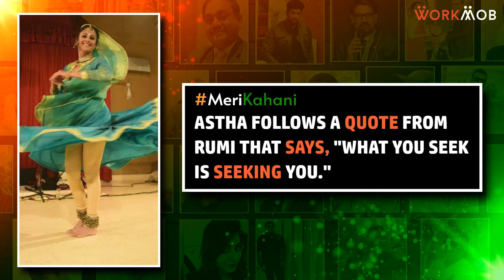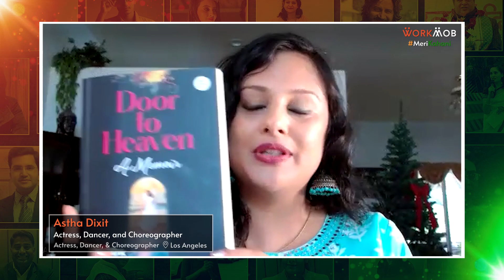अभिनय और नृत्य कला के साथ आगे बढ़ें और इसी में अपना career बनाए। देखिये Astha Dixit की कहानी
देखिये आस्था दीक्षित के जीवन की प्रेरक कहानी (@AsthaDixitDance)। आस्था दीक्षित एक एक्ट्रेस, लेखिका और प्रोफेशनल क्लासिकल डांसर है। वर्तमान में ये अपने पति के साथ फ्लोरिडा, यूएस में रह रही हैं। आपको बतादें नई दिल्ली में जन्मी आस्था दीक्षित लॉस एंजिल्स, कैलिफ़ोर्निया में पली-बढ़ी। आस्था ने द युनिवर्सिटी ऑफ़ कैलिफ़ोर्निया, लॉस एंजिल्स (UCLA) में एडमिशन लिया और यहाँ से कंप्यूटर सॉफ्टवेयर इंजीनियर के रूप में स्नातक की उपाधि प्राप्त की इंजीनियरिंग करने के बाद इन्होंने इस क्षेत्र में आगे बढ़ने के लिए अपने प्रयास शुरू किए, लेकिन इनका दिल इस काम में नहीं लगा। क्योंकि इनकी मंज़िल कुछ और थी। जी हाँ आस्था को सुकून मिलता था नृत्य करने में ही। नृत्य को अपनी आत्मा में बसाने वाली आस्था दीक्षित ने नृत्य में अपने इस जुनून को आगे बढ़ाने के लिए अपने कॉर्पोरेट करियर को पीछे छोड़ दिया और अपने गुरु से कत्थक की तालीम लेने के बाद इसे ही पेशेवर रूप से आगे बढ़ाया और अपनी खुद की डांस कंपनी स्थापित की। ये बहुमुखी प्रतिभा की धनी है, एक और जहां इनके अंदर नृत्य की कला कूट कूट कर भरी है तो वही इनके पास अभिनय की कला भी है। जी हाँ आस्था ने बतौर अभिनेत्री अपने बेहतरीन अभिनय से भी लोगों का खूब दिल जीता है। वही ये एक लेखिका के रूप में भी अपनी पहचान बनाने में सफल हुई है। इन्होंने हर क्षेत्र में खुद को बेहतर साबित करने में कोई कसर नहीं छोड़ी है। दोस्तों आस्था का आगे बढ़ने का यही जोश, जुनून और खुद को हर क्षेत्र में बेहतर साबित करने ज़िद्द इन जैसे ही कई प्रतिभावान लोगों को अपनी प्रतिभा को दुनियां के सामने लाने के लिए प्रेरित एवं प्रोत्साहित कर रही हैं। पूरी कहानी पढ़ें

वर्कमोब द्वारा मेरीकहानी कार्यक्रम के माध्यम से एक नयी पहल शुरू की गयी है जिसके ज़रिये हर कोई छोटे बड़े बिज़नेस ओनर्स अपनी प्रेरक कहानियों को यहाँ सभी के साथ साझा कर सकते है। क्योंकि हर शख्स की कहानी में है वो बात जो जीवन को बदलकर एक नयी दिशा दिखाएगी, और ज़िन्दगी में ले आएगी आशा की एक नयी चमकती किरण।

00 परिचय।
3:22 आस्था दीक्षित - एक्ट्रेस, डांसर, एंड कोरियोग्राफर।
3:30 मेरी किताब "डोर टू हेवन" के बारे में।
3:45 दो अलग-अलग देशों के बीच मेरी जीवन यात्रा।
4:15 एक एक्टर एंड क्लासिकल डांसर के रूप में मेरा सफर।
5:23 मेरे जीवन की चुनौतियों की एक झलक।
7:05 मैं खुद को ही अपना आदर्श मानती हूँ।
8:11 प्रेरणादायक उद्धरण।
8:49 मेरी अब तक की उपलब्धियाँ।
10:33 शिक्षा बनाम मेरे विचार अनुभव।
10:50 जो भी करो, तन-मन से करो।
11:05 मेरे बचपन की यादें।
12:20 महामारी से लिया सकारात्मक सबक।
14:19 यदि मैं टाइम मशीन के माध्यम से बीते समय में वापस जा सकती।
14:49 अपने दर्शकों के लिए समर्पित एक सुंदर गीत।
16:00 खाली समय की गतिविधियां - एक्सरसाइज करना और खाना बनाना।
16:19 मेरी योजना फिल्मों में वापसी करने की है।
16:40 खुद को कुशल बनाना और जीवन यात्रा के दौरान नयी चीजें सीखते हुए आगे बढ़ना।
18:19 मैंने अपने अनुभवों से नेतृत्व करना सीखा है।
19:32 सारांश।